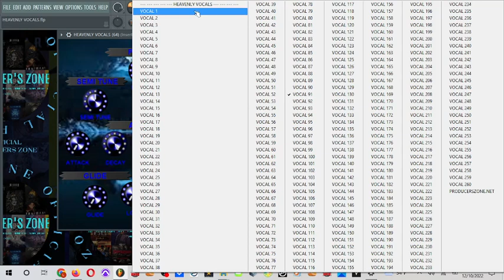🎹🎹 [FREE] VST PLUGIN 🌬 🌬 HEAVENLY VOCALS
busyworksbeats symerestunner pvlace nickmira best vsts,best plugins,best vst plugins,vst plugins,vst plugins 2019,vst plugins fl studio 20,
best vsts 2020,top vsts 2019,top vsts for fl studio, top vsts for hip hop,top 5 vsts,best vsts for trap beats,best vsts for hip hop,
best vsts for r&b,best vsts for melodies,best vsts for producers, best vsts for vocals,best vsts 2019,omnisphere 2,output arcade, top 5,
top 5 vst plugins 2020,top 5 vst plugins for fl studio, best plugins 2019, top plugins 2019,top vocal plugins,best piano plugin,
best mastering plugin,top plugin list,top vsts,top vst plugins,best waves plugin,which plugins to buy,